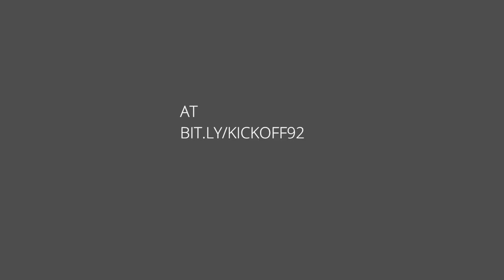MLR Kickoff Podcast | Mike Te'o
Dan and Pete break down this past week's action while taking a close examination of the Eastern Conference playoff outlook.Following week 11 the race for the playoffs in the East continues to tighten as every team remains in the hunt.

Mike Te'o has been a fixture of US Rugby since he burst onto the scene as a teenager making the USA 7s pool at 19 in 2012. Since then he's been featured in every season of Major League Rugby as well as a short stint in the RFU Championship with London Scottish in the shortened season of 2020.

View the upcoming weekend schedule and information on how to watch

Feeling social?

Cover photo by Davey Wilson